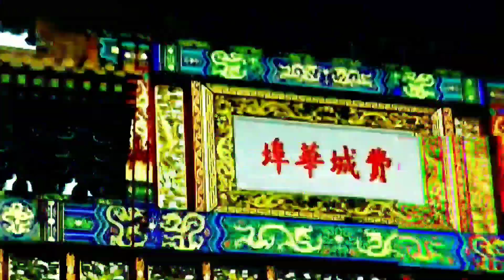Do Not Over Extend Yourself!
Over training is one of the worst things second only to an injury. This is exactly what did and I'm paying for it.

I really wanted to train, but I couldn't handle the training volume. It was just out of my range and I started cramping out.

I'm going have to relax the rest of the week to recover.